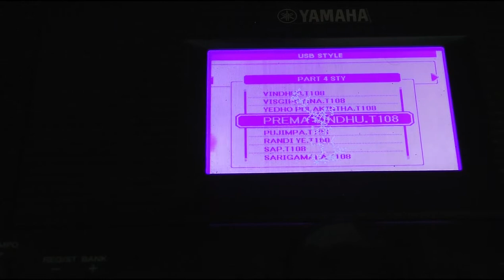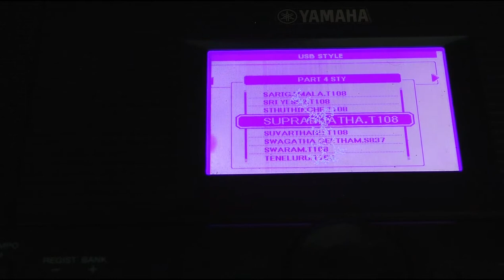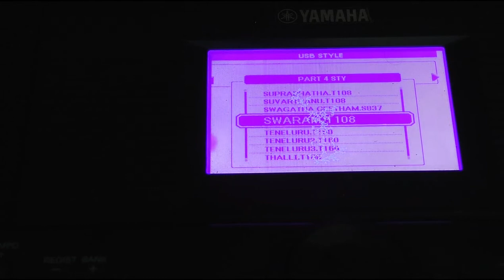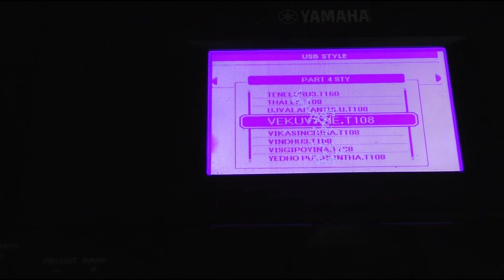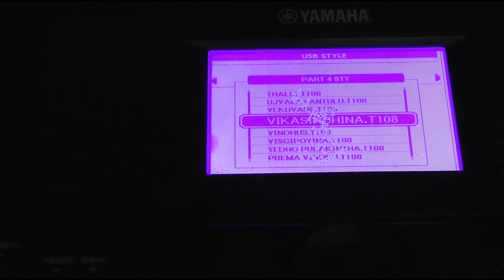PART-4 |STYLE 455 |DOWNLOAD LINK IN TELEGRAM